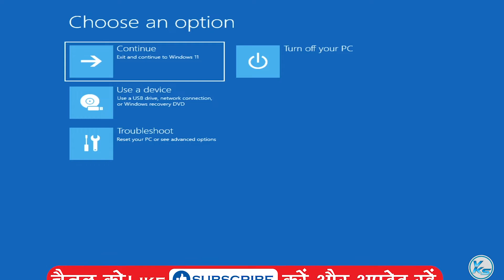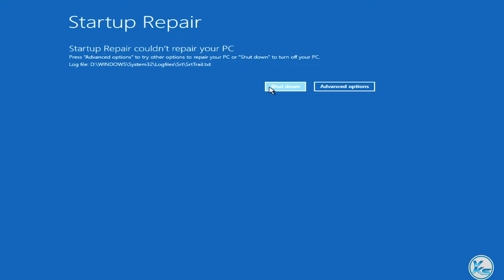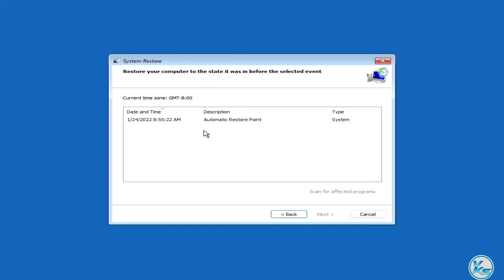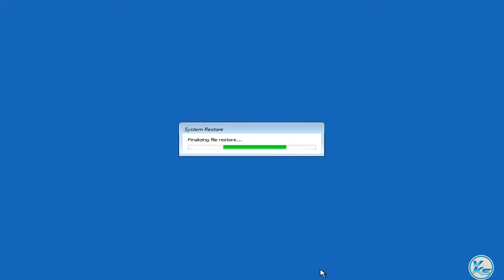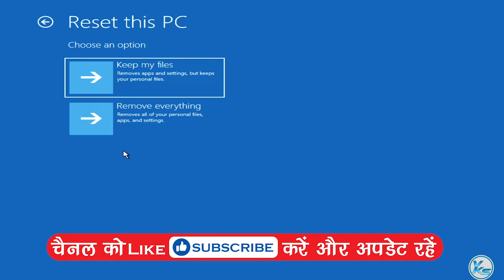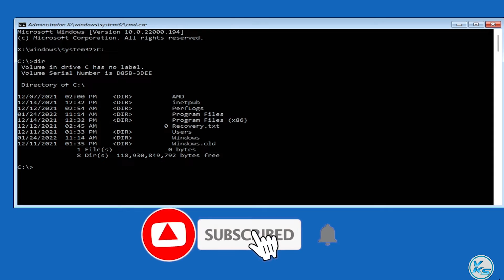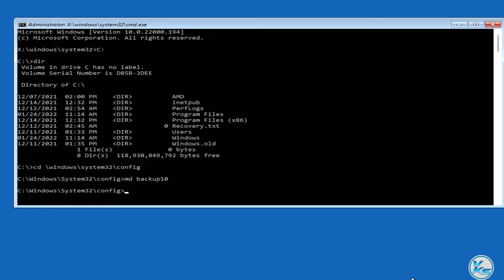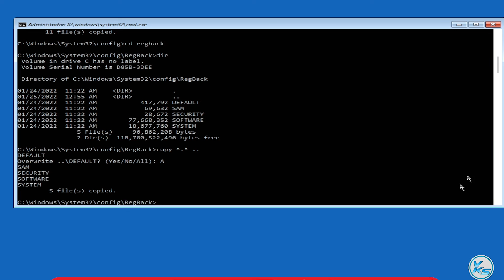✅ How To Fix Windows 11 Black Screen Kernel Security Check Failure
In This Tutorial, I will be Showing You ✅ How To Fix Windows 11 Black Screen Kernel Security Check Failure | windows 11 black screen kernel security check failure kaise fix kare (2022) |विंडोज 11 ब्लैक स्क्रीन कर्नेल सुरक्षा जांच विफलता को कैसे ठीक करें (2022).

Useless Tags :
windows 11 black screen kernel security check failure kaise fix kare